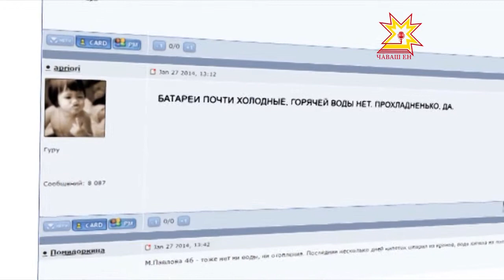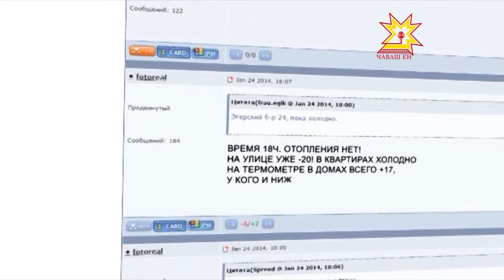Не так страшны морозы, как холодные батареи отопления!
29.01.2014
В последнее время это на себе ощутили многие горожане. Почему у чебоксарцев испортилась «погода в доме»?